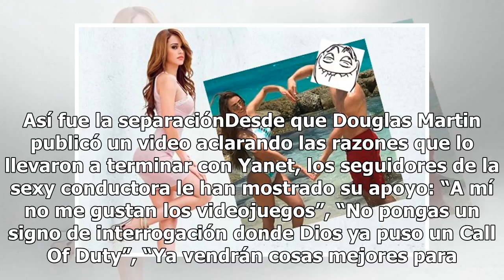Yanet García buscará un nuevo novio... en la tele, ¿te apuntas?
Así fue la separaciónDesde que Douglas Martin publicó un video aclarando las razones que lo llevaron a terminar con Yanet, los seguidores de la sexy conductora le han mostrado su apoyo: “A mí no me gustan los videojuegos”, “No pongas un signo de interrogación donde Dios ya puso un Call Of Duty”, “Ya...